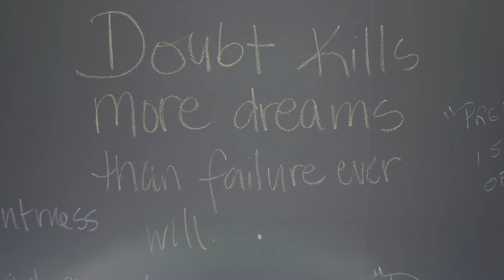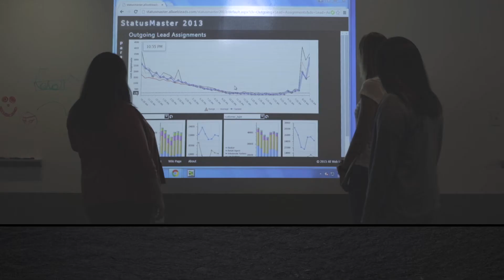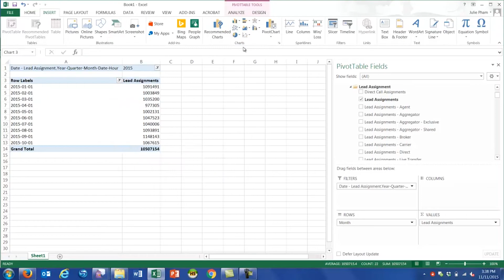All Web Leads Culture Video - Cass Studios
commercial photographer
event photographer
industrial photographer
video production
corporate photographer
editorial photographer
advertising photographer
product photography
movie still photographer
celebrity photographer
business photographer
entertainment photography
getty photographer
unit still photographer
corporate event photographer
cass studios
Natalie cass
kickstarter videos
marketing videos
videographer
natalie cass photography
austin photography studio
product photography studio
product photography service
industrial video production
professional video production services
professional photography Austin tx
industry photographer
professional photographer Austin tx
corporate portraits
famous celebrity photographers
top celebrity photographer
celebrity headshot photographer
celebrity portrait photographer
portrait photographer famous
commercial photographers Austin
video production in Austin
corporate video production Austin
video production company Austin
video production studio
professional video production
film and video production
film video production
film production company
film production
film production Austin texas
austin film production
corporate photographer Austin
famous editorial photographer
editorial portrait photographer
austin editorial photographer
top advertising photographer
best advertising photographer
famous advertising photographer
texas advertising photographer
advertising photography studio
product photography studio
austin product photography
movie poster photographer
movie photographer
business portraits
corporate headshot photography
ceo portrait
professional portrait
commercial headshot
group portraits
headshots for modeling
actor headshot photographer
actor headshot
austin portrait photographer
portrait photography